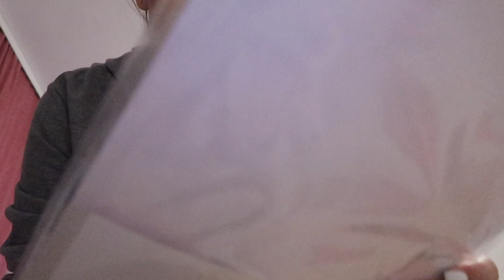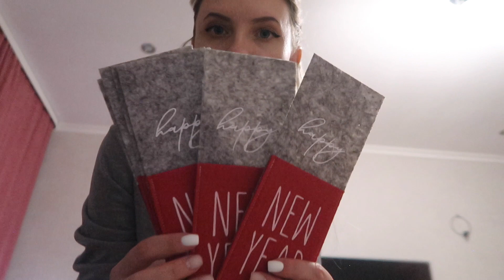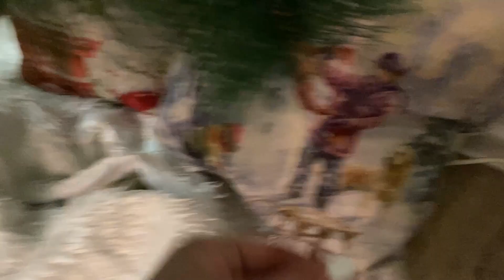Vlogmas#684 Ура! Я Подстриглась/Открывем посылку от Тети